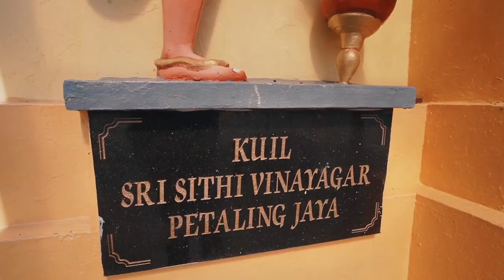Malaysian Ceylonese Hindu Wedding Ceremony ( Guru + Dr.Taneswari )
Wedding highlight cinematography covered on the 16 MArch 2022 at Petaling Jaya, Selangor Malaysia.

Cinematography by PrakashG @SwansWedding
Location Sri Sithi Vinayagar Temple, PJ